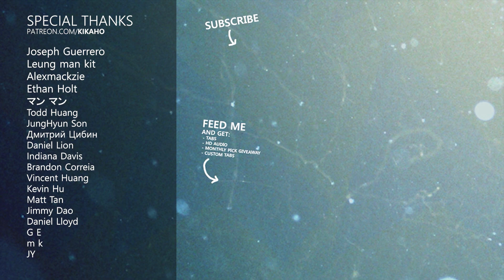Jujutsu Kaisen - Opening Full『Kaikai Kitan』by Eve Guitar Cover | 廻廻奇譚 弾いてみた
呪術廻戦 OP FULL - 廻廻奇譚 / Eve
Jujutsu Kaisen OP Full Song "Kaikai Kitan" by Eve
TV Anime "Sorcery Fight" Opening Theme Full
Eve - Kaikai Kitan